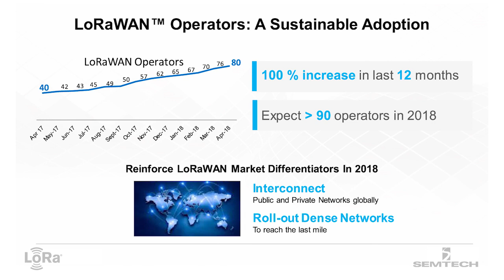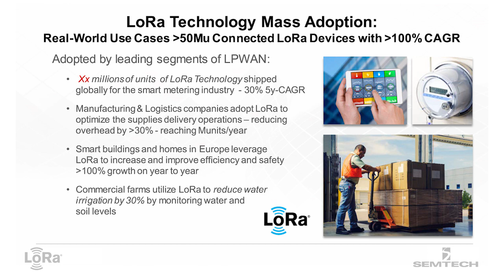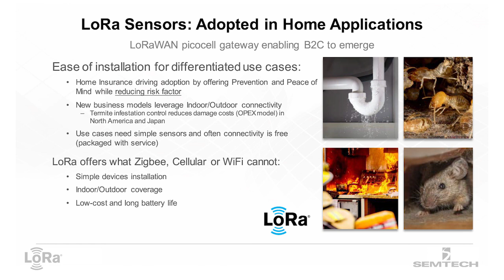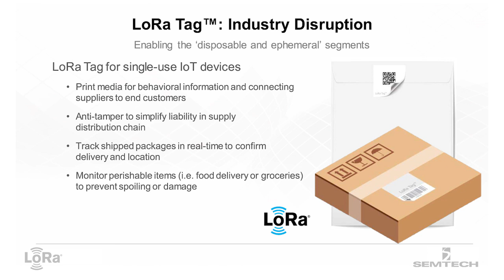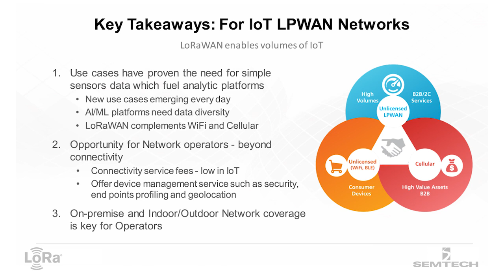LoRa Technology & LoRaWAN: Mass Adoption | Semtech's Marc Pégulu Keynote at LoRa Alliance AMM 2018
Marc Pégulu, Vice President and General Manager of Semtech’s Wireless and Sensing Products Group, presents a keynote "LoRa Technology & LoRaWAN: Mass Adoption" at the LoRa Alliance All Members Meetings in Vancouver in June 2018.